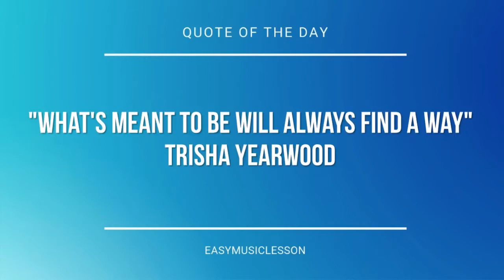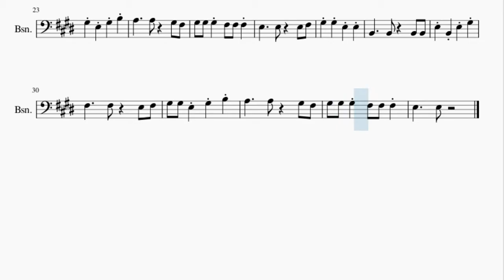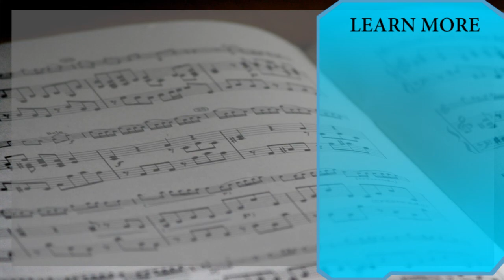Bassoon Sheet Music: How to play Hamster Dance by Hampton the Hamster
Here is a sheet music/tab video on the song Hamster Dance by Hampton the Hamster on the bassoon. A bassoon sheet music arrangement which is transposed to notes that are easily played by bassoon, for the song Hamster Dance by Hampton the Hamster.

EasyMusicLesson2 teaches you to play the your favorite instrument, through well-arranged sheet music so that you too can learn how to play Hamster Dance by Hampton the Hamster on the bassoon as fast as you can. A bassoon sheet music with backing tracks to help your play the song better.

Chords of Bassoon arrangement:
C# Min

Melody notes of Bassoon:
B2     G#3
B2     G#3
E3
G#3       E3
E3     E3